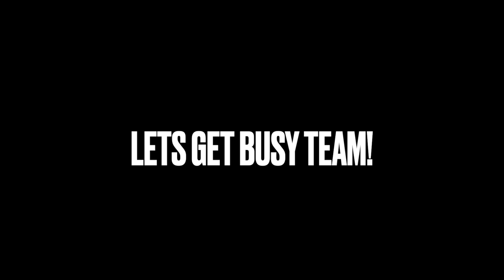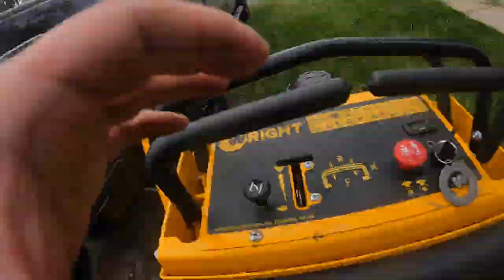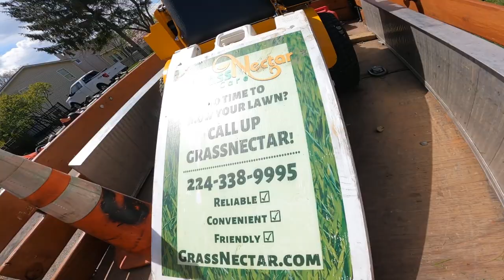MOWING a slightly OVERGROWN YARD // oddly satisfying // WRIGHT 36 // VLOG #5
In this video I use my Wright 36i to mow a slightly overgrown yard! I quoted this customer for a full clean up but he only wanted weekly mowing. This is the first time I mow this property to it took me a slightly longer time to clean it up. I mowed a bit shorter then normal just to tame it a little.
00:02-02:56- Walk through
03:08- 04:48- String Trimming
04:51-04:55- Snow Flurries
04:56-05:50- More String Trimming
05:51-08:24- Real time string Trimming
8:28-12:06- Mowing
12:31-17:08 Edging, final touches and DONE!